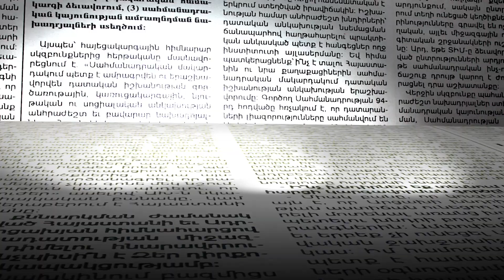Մեր իշխանության հանդեպ վստահություն կա. Ծովինար Վարդանյան